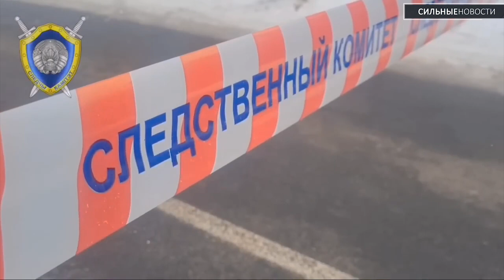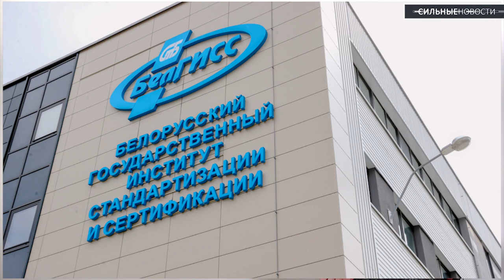Растет заболеваемость ВИЧ / Авария в Смолевичах? / Хотите быть тестировщиком носков и трусов?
Тревожная статистика: в Гомельской области заболеваемость ВИЧ-инфекцией в январе выросла на 38%. Под Мозырем мужчина решил прогуляться по лесу и неожиданно для себя нашел 300-килограммовый снаряд.

В Добрушском районе осудили работницу общепита: женщина бесконтрольно брала продукты и деньги из кассы торговой точки. Что известно о пострадавших в страшной аварией под Смолевичами и кто виноват вообще?Mark Formelle ищет тестировщика трусов и носков.

В Грузии ищут белоруску, которую накрыло волной и унесло в море. Кажется, у «Малыша и Карлсона» проблемы. Госстандарт запретил продавать кондитерские изделия с таким названием. В Минске подросток купил в секонде худи и продал ее в 7 раз дороже.

⌚ТАЙМЛАЙН⌚

00:27 Растет заболеваемость ВИЧ
01:18 Под Мозырем нашли снаряд
01:53 Работница общепита воровала продукты
02:43 Авария под Смолевичами
03:45 Mark Formelle ищет тестировщика трусов и носков
04:22 В Грузии ищут белоруску
04:53 Кажется, у «Малыша и Карлсона» проблемы
05:23 В Минске подросток купил в секонде худи и продал ее в 7 раз дороже